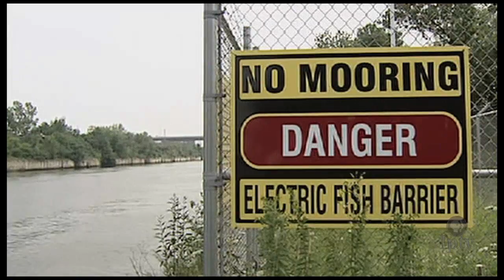Asian Carp Invade U.S. Rivers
Asian carp, an invasive species capable of decimating native fish populations, were brought to the U.S. in the 70s as a way to clean algae from Arkansas catfish ponds. Massive flooding in the area released the carp into the Mississippi River and the fish have been on the move ever since.